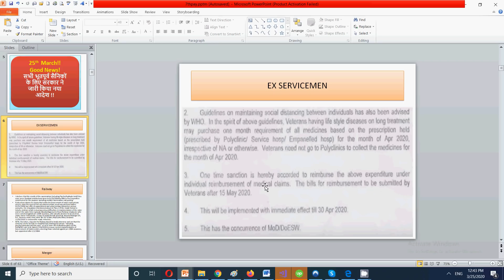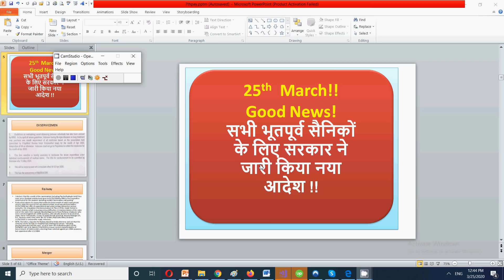Good News! सभी भूतपूर्व सैनिकोंके लिए सरकार ने जारी किया नया आदेश !!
In this video for all ex-servicemen I have discussed important updates for all ex-servicemen related to the latest updates and for medicines availability for all ex-servicemen and there dependents.